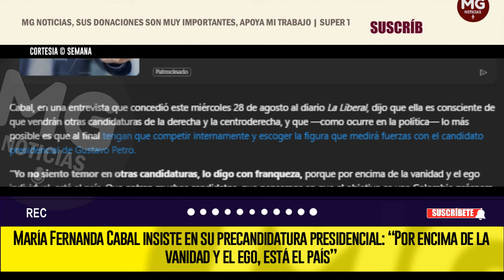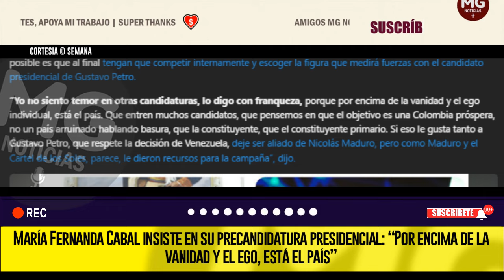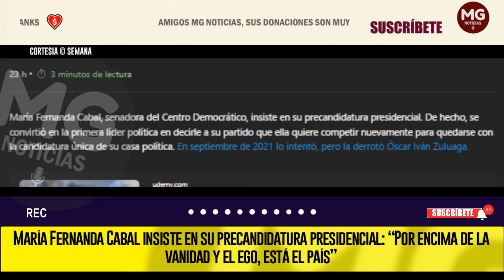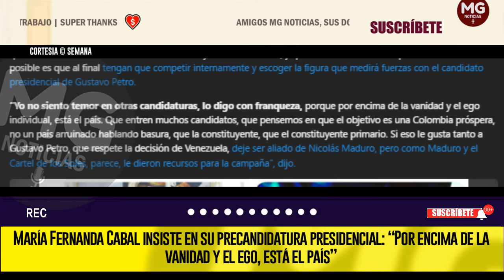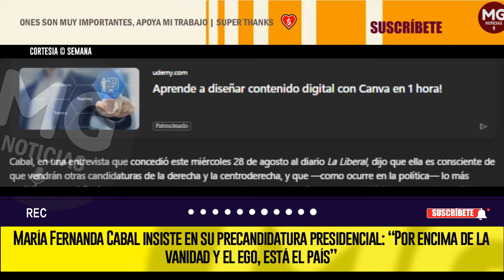ATENCIÓN ⛔ MARÍA FERNANDA CABAL INSISTE EN SU PRECANDIDATURA PRESIDENCIAL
María Fernanda Cabal, senadora del Centro Democrático, insiste en su precandidatura presidencial. De hecho, se convirtió en la primera líder política en decirle a su partido que ella quiere competir nuevamente para quedarse con la candidatura única de su casa política.
SEMANA